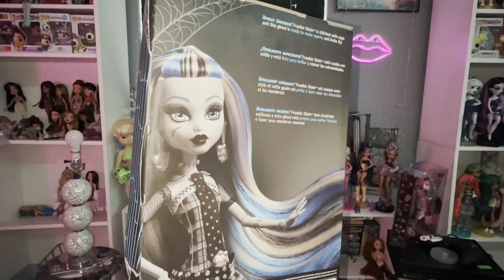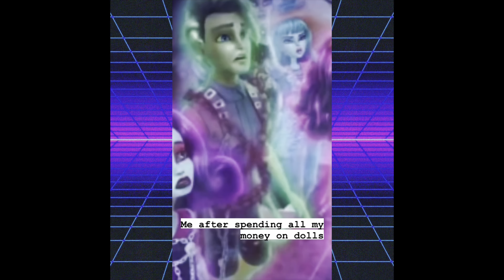Monster High Reel Drama Frankie Restyle